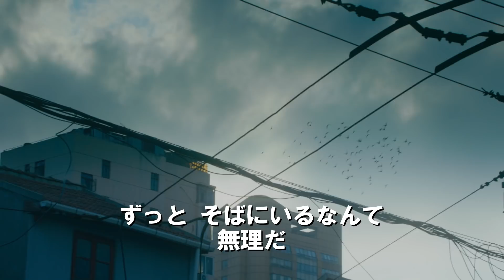金城武×チョウ・ドンユイ！映画『恋するシェフの最強レシピ』予告編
『レッドクリフ』シリーズなどの金城武と『シチリアの恋』などのチョウ・ドンユイが共演を果たしたラブコメディー。上海の高級ホテルを舞台に、美食家の実業家が18歳年下の見習い料理人に振り回される様子を描く。金城出演作『ウィンター・ソング』などのピーター・チャン監督がプロデューサーを務める。『スイートハート・チョコレート』などのリン・チーリンやスン・イージョウらが出演。
 配給: ハーク
(C) 2017 Beijing Phoenix Entertainment Co., Ltd. Shanghai Alibaba Pictures Co., Ltd. J.Q. Pictures Limited Dream Sky Films Co., Ltd. Huaxia Film Distribution Co. Ltd. We Pictures Ltd. Hakim Unique Media Group Co., Ltd. Blink Pictures Lian Ray Pictures.